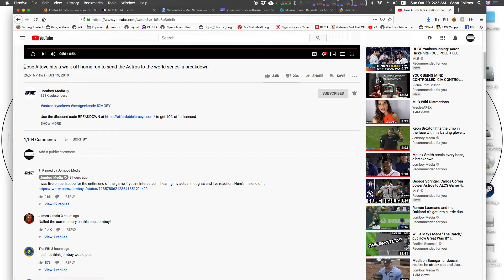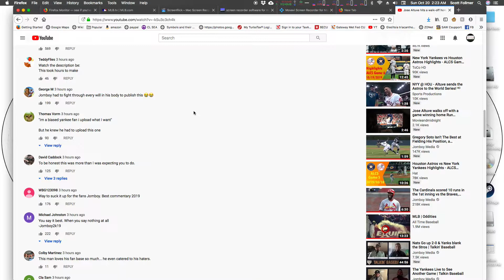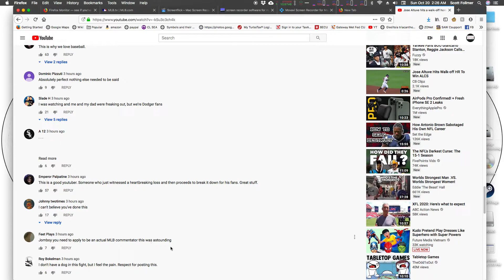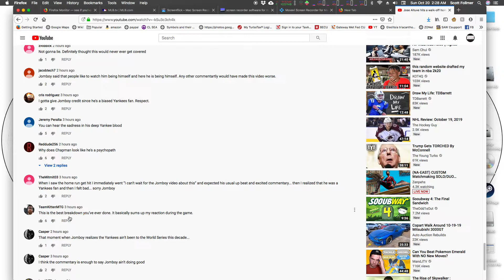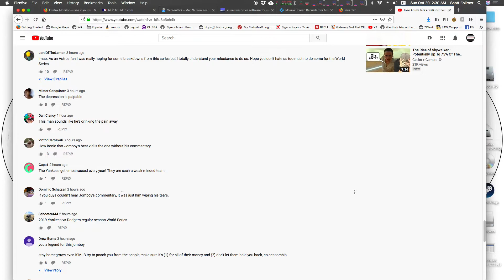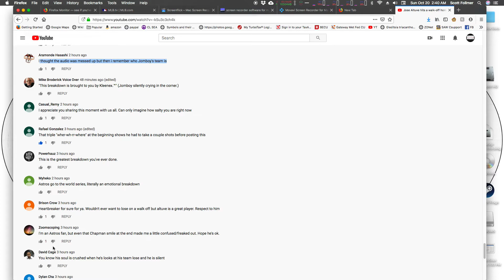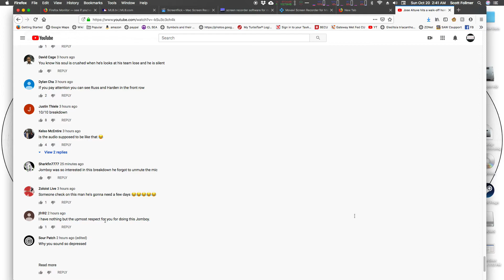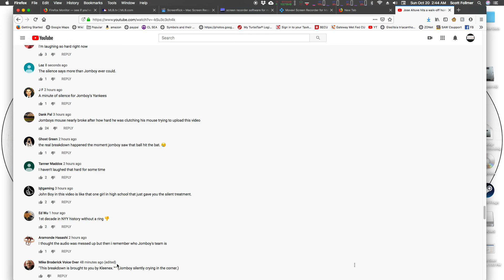Reading Jomboy comments from Game 6 Yankees lose to Astros ALCS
Brisco and Ricardo read comments from Jomboys breakdown of the Yankees losing the ALCS to the Astros